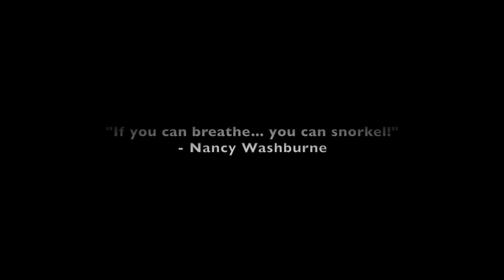Snorkel Michigan: Vol 1 EP 3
Discover the underwater world of Michigan Inland Lakes, with Nancy Washburne. This video features a rare viewing of what is called "Walking The Cloud", which only occurs once a year.

Video Narration: Nancy Washburne
Content Editor: Martin Ruiz Soto